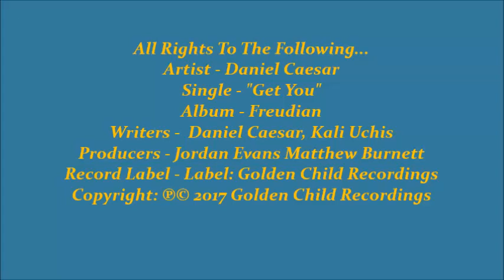Return II Love ♪: Daniel Caesar - Get You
Artist - Daniel Caesar
Single - "Get You"
Album - Freudian
Writers -  Daniel Caesar, Kali Uchis
Producers - Jordan Evans Matthew Burnett
Record Label - Label: Golden Child Recordings